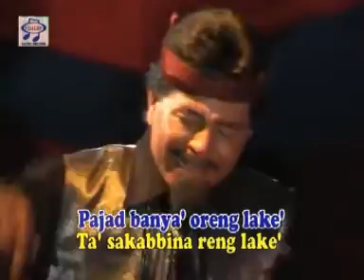Rizca feat Mahmud - Calo [Official Music Video]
Album : Metal Rock Dangdut
Artis : Rizca feat Mahmud